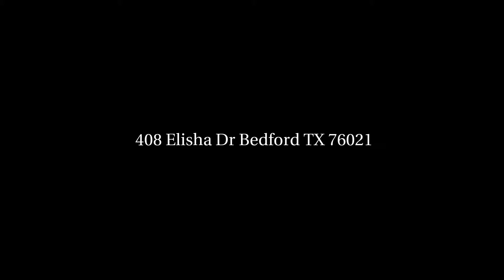408 Elisha Dr Bedford TX 76021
Keller Williams Realty
850 East State Hwy 114, Suite 100